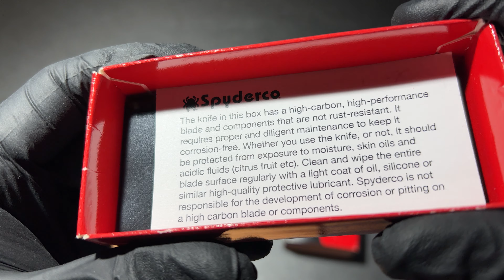SPYDERCO LIL’ NATIVE CPM REX45 SATIN BURNT ORANGE ยืม ผลิตช่วงสั้นครั้งเดียว คมทนนาน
$185.00 MSRP
Lil' Native® REX 45 Sprint Run™ C230GBORE
Crucible® CPM® REX® 45 is a super-high-speed particle metallurgy tool steel enriched with large volumes of cobalt, tungsten, molybdenum, and vanadium. Its high cobalt content increases the steel’s attainable hardness and enhances the positive properties of the steel’s other alloys. The addition of vanadium promotes the formation of vanadium carbides, which provide high wear resistance, fine grain size and increased toughness.

A true steel connoisseur’s blade material, REX 45 is an ideal steel for this prestigious Lil’ Native Sprint Run produced in our USA factory. To further distinguish this unique steel, all REX-45-bladed models feature a distinctive burnt-orange handle color.

Steel CPM® REX® 45
Closed Length 3.47" (88mm)
Edge Length 2.04" (52mm)
Handle G-10
Clip Position Ambi
Tip Carry Position Tip-Up
Lock Type Compression
Grind Full-Flat
Sheath N/A